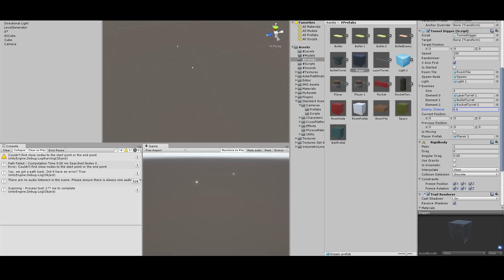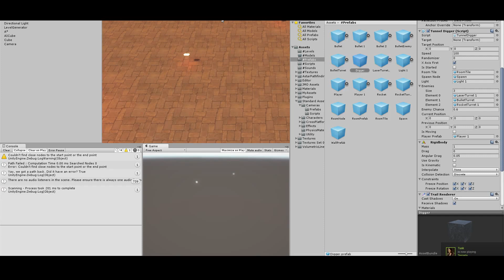Roguelike dev test 2